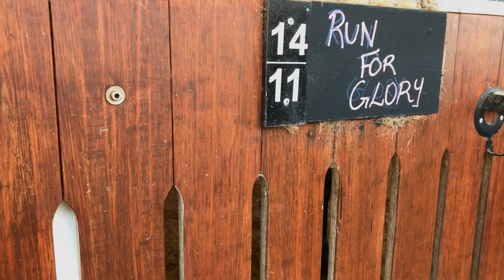Run For Glory - 5th June 2020